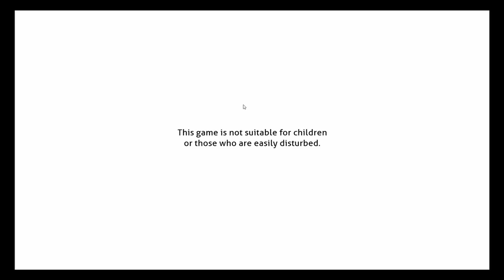EH-Sora Doki Doki Literature Club! Part 1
Doki Doki Literature Club! it's free on Steam